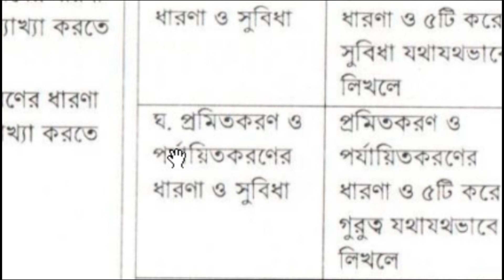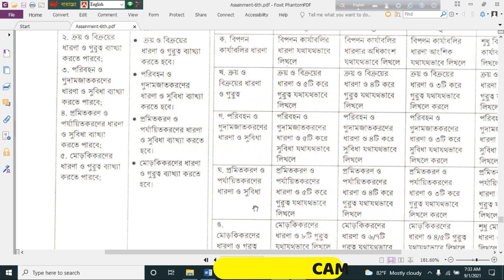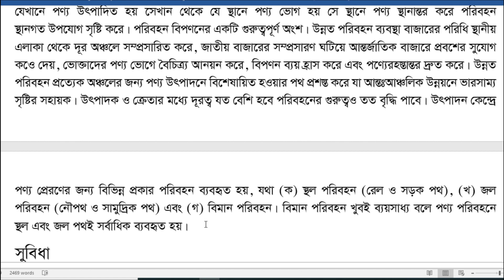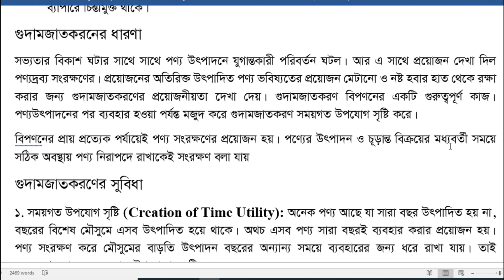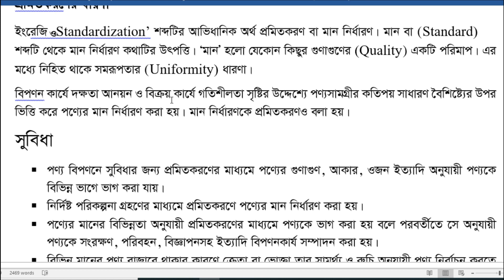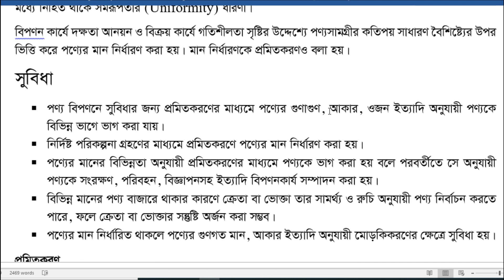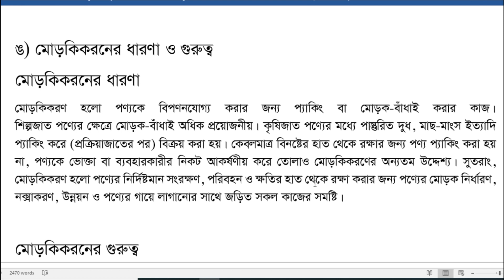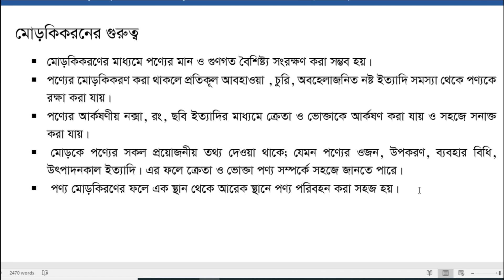HSC Production Management and Marketing Assignment 2021 | 6th week | উৎপাদন ব্যবস্থাপনা এইচএসসি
HSC  Production Management and Marketing Assignment 2021 | 6th week | উৎপাদন ব্যবস্থাপনা এইচএসসি | @BDCAM